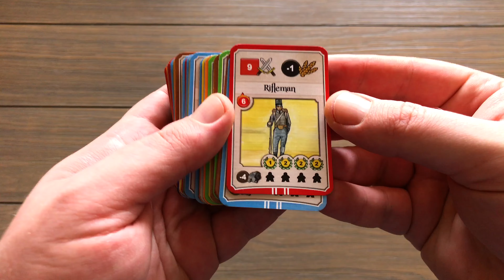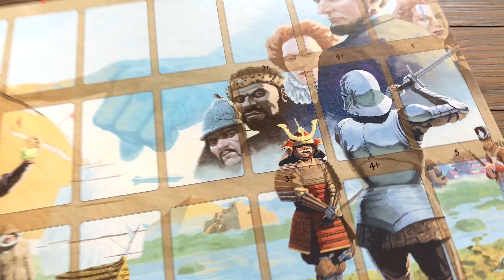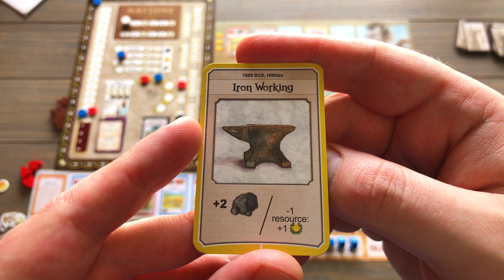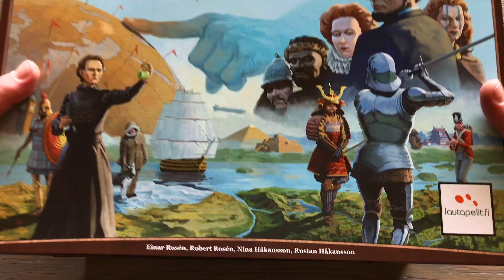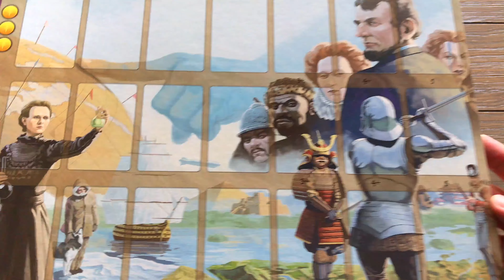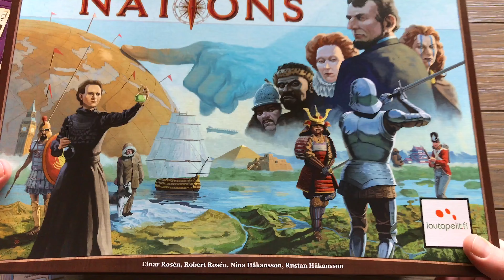Nations. Нации. Основные правила и мини-обзор настольной игры. 4K.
Я в Instagram: gameaddiction10

Небольшое уточнение! На 12 минуте, карты из нижнего и среднего ряда сбрасываются, и лишь карты верхнего ряда "съезжают" вниз, на первый. Так что синяя карта во втором ряду должна была выйти из игры.

Nations. Нации. Основные правила и мини-обзор настольной игры. 4K. Nations — настольная «цивилизация». Предназначена для 1-6 игроков и занимает от 1 до 3 часов в зависимости от числа участников. Игрокам предстоит развивать свои цивилизации на временном интервале от доисторических времён и до начала Первой мировой войны. Игра длится 8 раундов. Цивилизации игроков развиваются на персональных полях. На общее же поле выкладываются доступные для приобретения карты. Игровой процесс состоит из микро-ходов: в свой ход игрок может совершить только одно из доступных действий (например, приобрести карту с общего поля или же построить здание, то есть выложить карту на персональное поле), после чего право хода переходит к следующему по часовой стрелке игроку. Отказавшись выполнять действие, игрок пасует и в дальнейшем в раунде не участвует. Раунд заканчивается, когда спасуют все игроки. Возможности строительства ограничены количеством миплов (фишек-человечков), имеющихся у игрока. Получить дополнительного мипла можно в начале хода, но тогда игрок не получает ресурсов. Более того, дополнительные миплы «съедают» некоторое количество уже имеющихся в распоряжении игрока ресурсов (будь то, например, «еда» или «счастье»). Кроме того, на персональном поле всего 6 клеток под постройки и, если все они уже заполнены, чтобы построить что-то новое, игрок будет вынужден сначала сломать что-то старое. Войны реализованы в Nations картами событий. Чтобы объявить войну, достаточно вскрыть карту. Тогда игроки (по отдельности) сравнивают уровень своих военных сил с уровнем угрозы карты войны. Если уровень угрозы выше, цивилизацию игрока ждут негативные последствия. Поскольку военные карты занимают те же клетки персонального поля игрока, что и мирные карты, война так или иначе наносит цивилизации свой ущерб. Каждая «добывающая» постройка приносит ресурсы всего двух видов. Поскольку карты не выстроены в цепочки, и прямые «апгрейды» в игре не предусмотрены (ломая одну постройку и строя на её месте другую, игрок всегда что-то теряет, а что-то приобретает), можно тормозить развитие соперника или защищать свои активы, забирая с «рынка» нужные карты. Получаемые игроком победные очки в Nations зависят не только от количества его ресурсов (которые превращаются в постройки, в том числе чудеса света), но и от его сравнительного положения по ним относительно соперников, что заставляет следить за их действиями и подстраиваться под ситуацию.